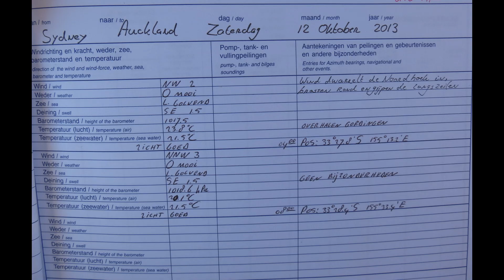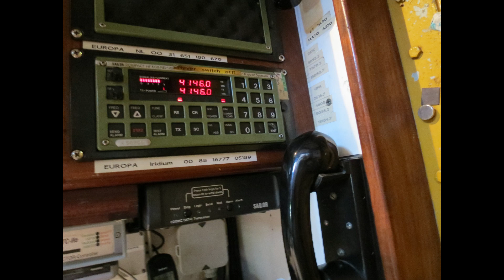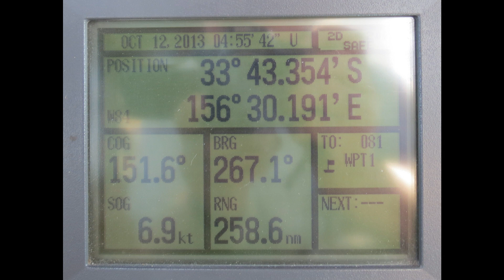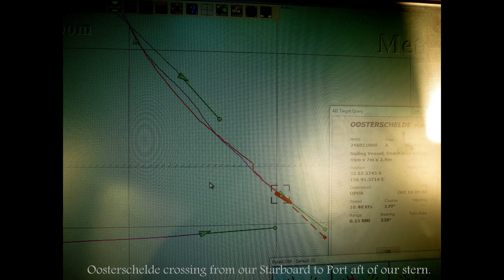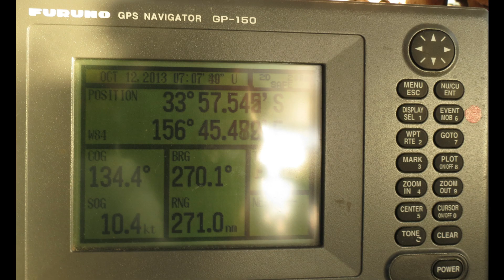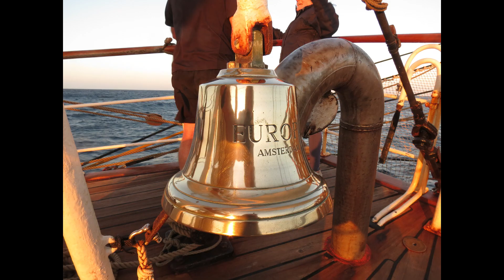Video Yr 2013, 114, Bark Europa (Race Aus to NZ), 11 and 12 Oct. 2013,